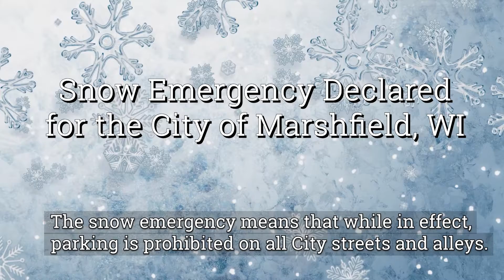Snow Emergency for Thursday, Feb. 4, 2021 - Friday, Feb. 5, 2021